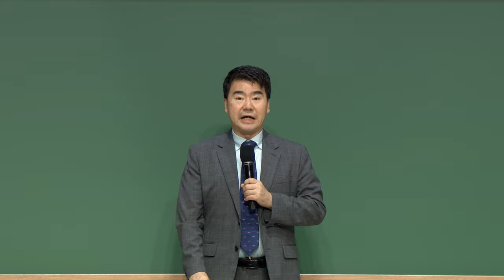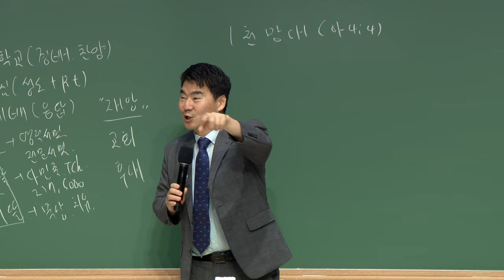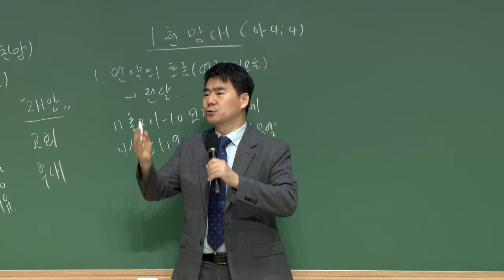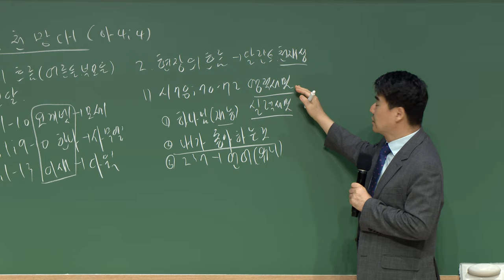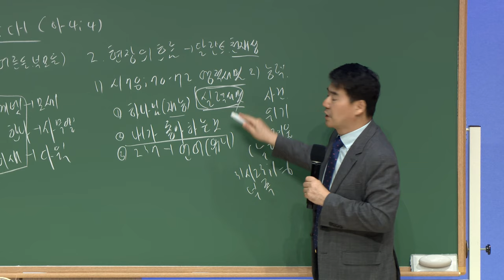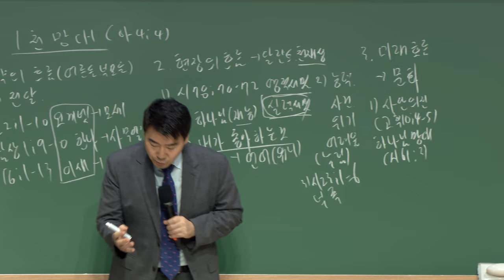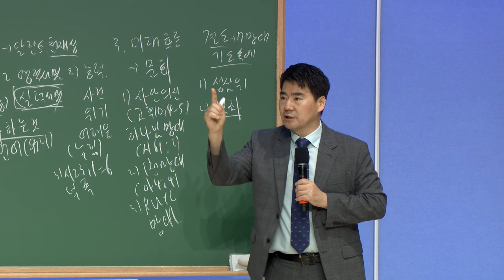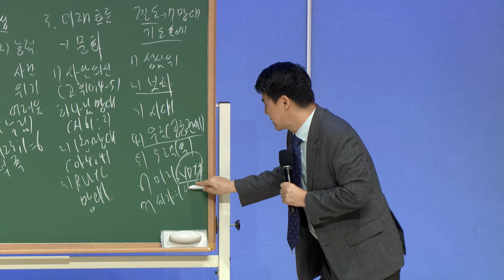20230908 대구하나교회 금요전도학교 (1천 망대, 아4:4)